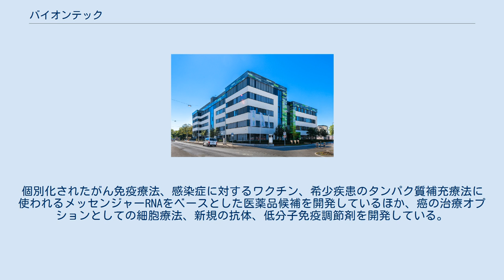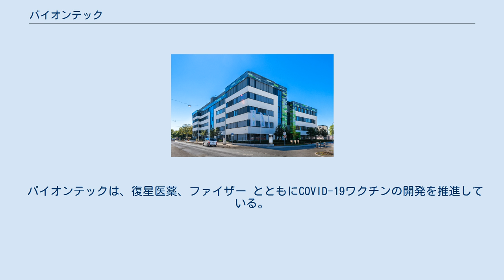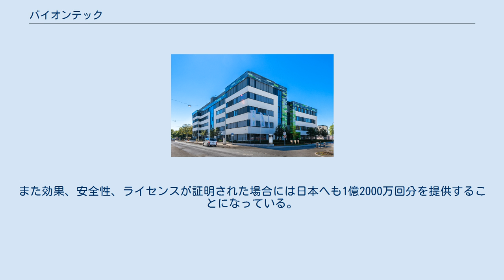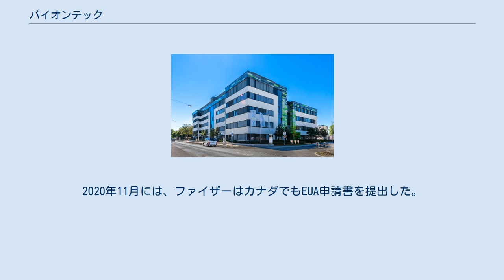バイオンテック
ラインラント＝プファルツ州の企業
バイオンテック（ビオンテック、バイオエヌテック などとも、ドイツ現地での名称: BioNTech SE ドイツ語発音: [ˈbaiɔntɛk]、[ˈbiːɔntɛk]）とは、ドイツのマインツに本社を置くバイオテクノロジーに関する会社。
疾患治療に対する患者特異的なアプローチのための能動的免疫療法を開発している。
個別化されたがん免疫療法、感染症に対するワクチン、希少疾患のタンパク質補充療法に使われるメッセンジャーRNAをベースとした医薬品候補を開発しているほか、癌の治療オプションとしての細胞療法、新規の抗体、低分子免疫調節剤を開発している。
バイオンテックは、個別化されたmRNAベースのがん免疫療法を臨床試験に持ち込み、独自の製造工程を確立するため、mRNAをベースとした静脈内へ投与するためのヒト向け治療法を開発した。
 2020年には、バイオンテックが開発しているCOVID-19予防のためのワクチン候補であるBNT162b2に関して、アメリカにおいて第III相試験が実施されていた。
12月2日には、イギリス政府はHMR（ヒト用医薬品規制）に基づき、イギリス国内におけるBNT162b2の接種を一時的に認可した。
 バイオンテックは2008年、トルコ系ドイツ人の科学者であるウール・シャヒンと彼の妻であるオズレム・テュレジ、オーストリアの腫瘍学者であるクリストフ・フーバー によってドイツのマインツに設立された。
ロルフ・ツィンカーナーゲルの指揮の下、科学諮問委員会の支援を受けている。
 2018年8月、バイオンテックは、mRNAベースのインフルエンザ予防ワクチンを開発するために、アメリカの企業であるファイザー社と複数年にわたる研究開発協力を開始したことを発表した。
本契約では、バイオンテックが第I相臨床試験を完了した後に、ファイザーがmRNAベースのインフルエンザ予防ワクチンのその後の臨床開発及び商品化について単独で責任を負うことになっている。
 2019年9月には、ビル&メリンダ・ゲイツ財団との間で、HIVおよび結核プログラムを開発する契約を締結した。
これは、HIVおよび結核への感染を予防し、また抗レトロウイルス療法を行わない長期の寛解のための、前臨床ワクチンおよび免疫療法の候補を特定し開発するプログラムである。
2019年12月、バイオンテックは、欧州委員会の欧州投資計画の一環として、欧州投資銀行から5000万ユーロの融資を受けた。
 2020年3月13日、中国の上海復星医薬はバイオンテックの5000万ドル分（158万777株）の普通株式を取得し、SARS-CoV-2に対するBNT162b2RNAワクチンの開発と生産に最大8,500万ドルまで出資することでも合意した。
17日にはファイザーとのワクチンの共同開発を発表した。
 2020年6月には、バイオンテックはシンガポールのテマセク・ホールディングスから2億5000万ユーロ、また欧州投資銀行から1億ユーロの融資を受けたほか、その他の投資家から強制転換社債型新株予約権付社債の私募を通じて投資を受けた。
 バイオンテックは、復星医薬、ファイザー とともにCOVID-19ワクチンの開発を推進している。
 バイオンテックとファイザーはワクチン3億回分をEU（欧州連合）に、3000万回分をイギリスに、1億回分を米国と中国に提供する契約を締結している。
また効果、安全性、ライセンスが証明された場合には日本へも1億2000万回分を提供することになっている。
台湾は500万回分を契約するも破棄され、台湾当局はバイオンテックと復星医薬の提携が影響した可能性があることを述べており、蔡英文総統はワクチンの契約を妨害してるとして中国を非難した。
台湾当局は鴻海精密工業の創業者の郭台銘およびTSMCと復星医薬の交渉を許可し、復星医薬は台湾の鴻海とTSMCにバイオンテックのワクチンを1000万回分提供することを発表した。
 2020年11月10日には、米国で第III相臨床試験の中間分析が肯定的な結果であったことに続き、バイオンテックとファイザーは、FDA（アメリカ食品医薬品局）にEUA（緊急使用許可）を申請した。
これは12月中旬までに審査される予定となっている。
FDAは、EUAが「現在生じているCOVID-19のパンデミックのような公衆衛生上の緊急事...